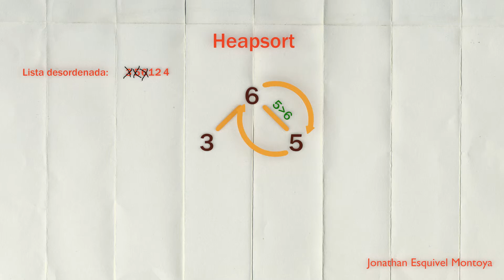Heapsort animation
Una pequeña animación para una clase de programación, recrea el algoritmo para el heapsort.